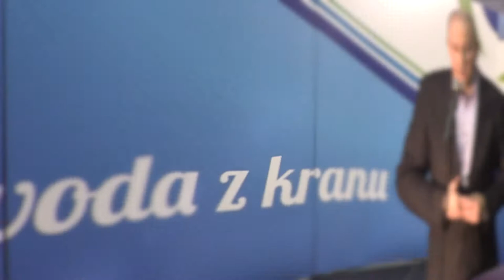Dobra woda z kranu znakiem firmowym Wałbrzycha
W piątek 12 czerwca zakończył się trzeci etap konkursu "Wodny świat Wałbrzycha", promującego picie wody z kranu wśród mieszkańców Wałbrzycha i okolic. W Aqua Zdroju odbył się finał akcji, podczas której wyłoniono nowego Ambasadora Wody na rok 2015. Zostało nim Gimnazjum Miejskie w Jedlinie Zdroju.